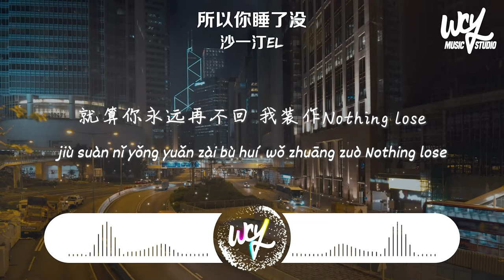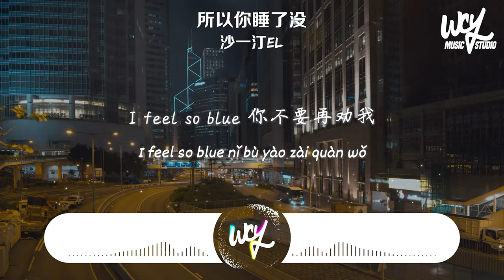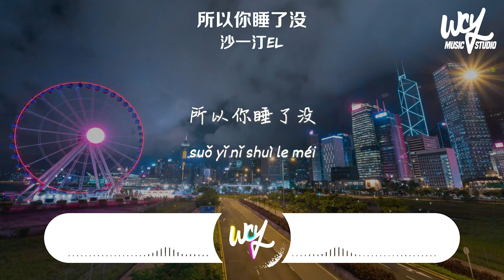沙一汀EL - 所以你睡了没「你有多久没有出门，多久没有拉开窗帘看到清晨」(4k Video)【動態歌詞/pīn yīn gē cí】沙一汀EL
沙一汀EL - 所以你睡了没「你有多久没有出门，多久没有拉开窗帘看到清晨」(4k Video)【動態歌詞/pīn yīn gē cí】

作词 : 沙一汀EL
作曲 : 沙一汀EL
录音混音：杨秋儒
和声：杨秋儒

你有多久没有出门
多久没有拉开窗帘看到清晨
这段时间喝了太多啤酒
和你分开我的天都塌了
没有动力过的没有精神
我没资格问你那里什么天气
怎样丢掉这个年纪不该有的细腻
可能你我都是月亮
从不向人展示暗的那面
所以你睡了没
我只要一个Truth
就算你永远再不回
我装作Nothing lose
你说我再也遇不到
这么棒的女孩
陪我躺在海滩
说的全都对的
过去回不去了
想说的话删了又改
还是变成那么晚安
所以你睡了没
所以你睡了没
所以你睡了没
所以你睡了没
I lose my swag
没有哭
只不过
我的眼睛起了雾
I feel so blue
你不要再劝我
变成熟或成长
我说不
I feel so bad
也许睡醒之后
你就把我忘得干净
那么就再见吧
虽然你不是那樱花
但你也是春日限定
所以你睡了没
所以你睡了没
所以你睡了没
所以你睡了没
你把艾特我的微博删掉
撕掉我的空头支票
我想和你抬头看看月亮
但我更想你按时睡觉
所以你睡了没
我只要一个Truth
我装作Nothing lose
这么棒的女孩
陪我躺在海滩
不要让我猜了
Baby你告诉我现在你睡了没
哪怕只有晚安
所以你睡了没
我只要一个Truth
我装作Nothing lose
我想我再也遇不到
这么棒的女孩
陪我躺在海滩
我也想猜错一次
但为何等不到你
回我一句晚安
所以你睡了没
所以你睡了没
Good night

➸Wechat：wcymusicstudio / wcymusicstudio1